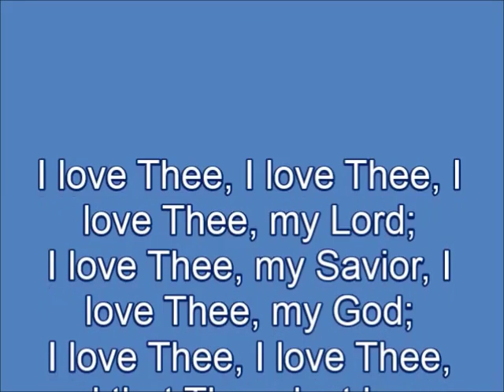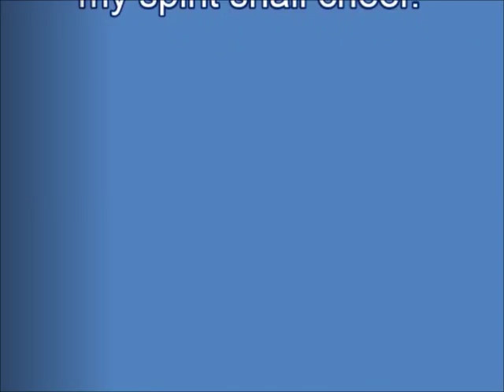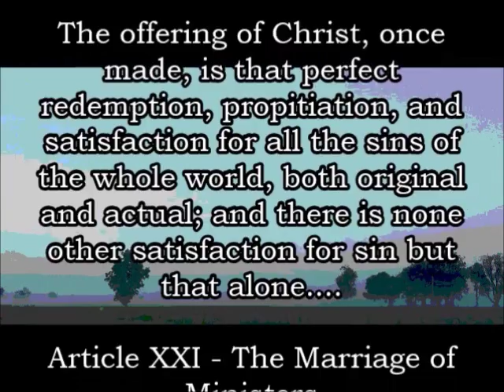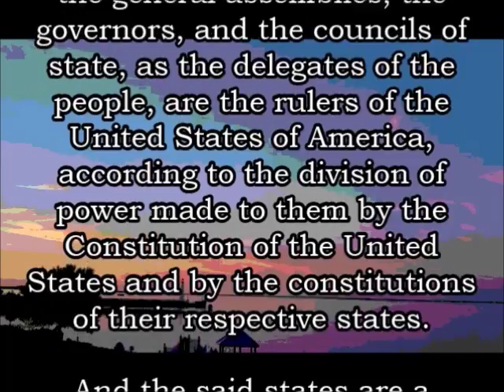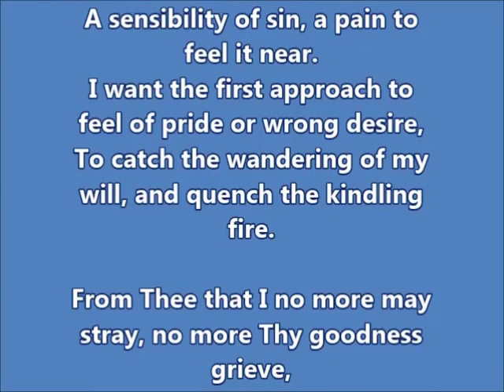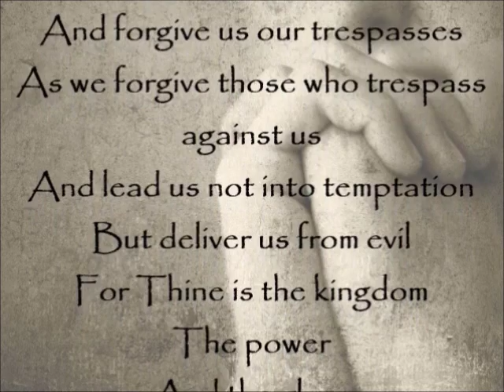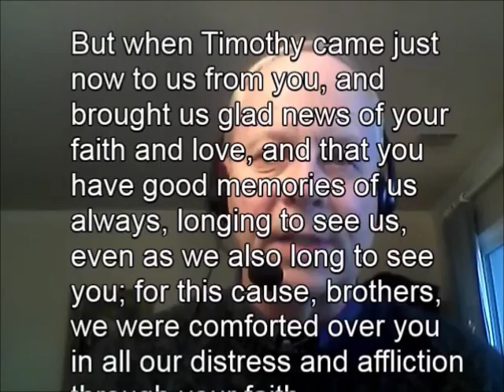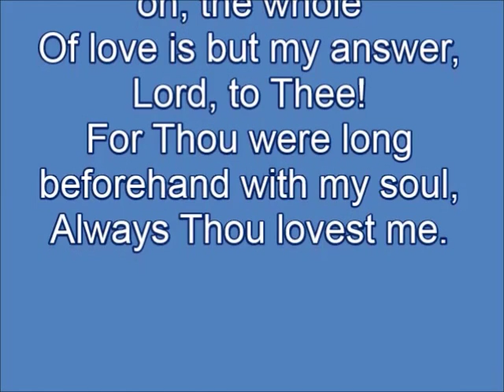1 Thessalonians 3: Virtual Worship and Home Devotion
An experience of virtual worship and home devotion with a reading from 1 Thessalonians 3.